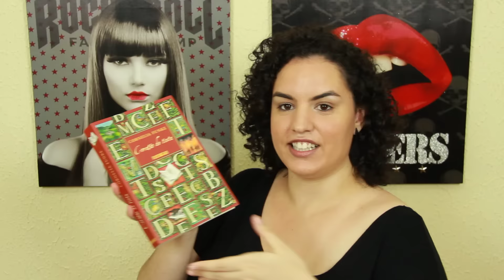Unboxing e revelação do AMIGO SECRETO BOOKTUBER 2015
AMIGO SECRETO BOOKTUBER 2015

- Pagina no Facebook dO GRANDE DESAFIO DO CULTO BOOKTUBER! (entre e fique a vontade!)